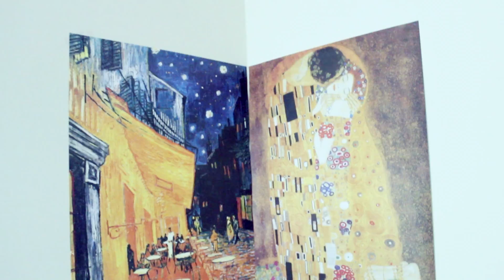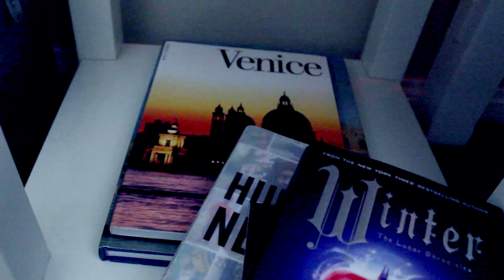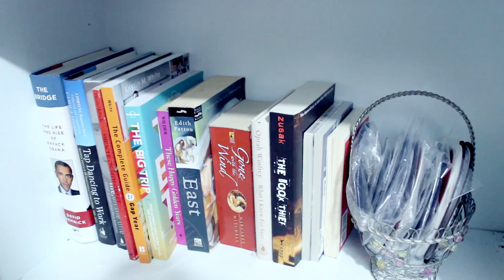A 2016 ROOM TOUR, FEATURING FABULOUS TAPESTRY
♡ HELLO I LOVE YOU ♡

MY LINKS:
...and that's it for now. Maybe Twitter later? hmm.

1. What camera do you use?
Canon Rebel t3i
2. What editing program?
iMovie/Final Cut Pro x
3. What are you wearing?

FTC: This is the best sponsorship of all existence because A World at School is a nonprofit, working to help Syrian refugees get an education ;)

ABOUT ME:
My name is Heidi but if you're really special you can call me heids. ;) I'm 17 and a senior in high school.